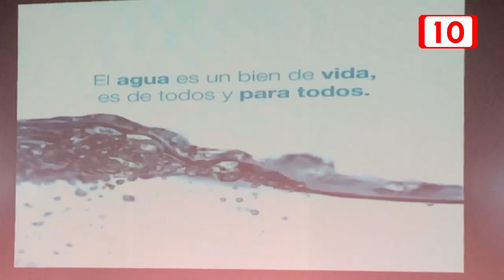Celebran Foro Peninsular del Agua